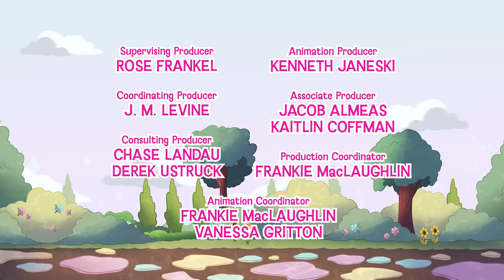Diana and Roma Fun Cartoons to Learn Colors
Diana and Roma Learn to Draw with Kids Stories!